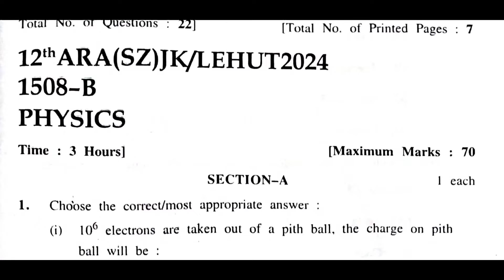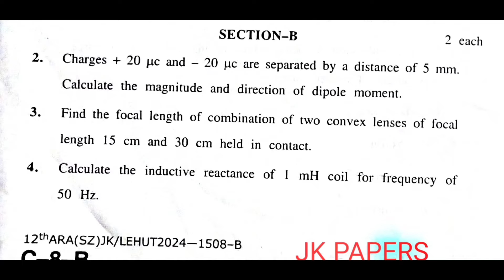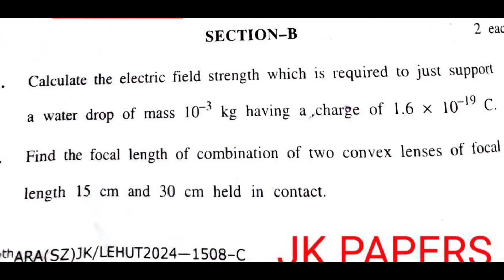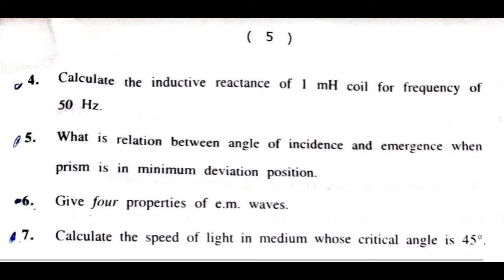jkbose todays 12th hardzone physics paper 2024 | jkbose class 12th physics paper 2024 |b & c series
________________DISCLAIMER__________________

(Realated Keywords)

jkbose 12th physics paper hardzone jkbose 2024
jkbose 12th paper physics hardzone
jkbose 12th physics paper 2024 hardzone
hardzone physics 2024 paper jkbose  jammu and kashmir
jkbose physics paper 12th hardzone
jkbose news today
jkbose 12th todays physics paper kashmir hardzone
jkbose 12th todays physics paper jammu hardzone
jkbose physics papers 2024 hardzone
b series
c series